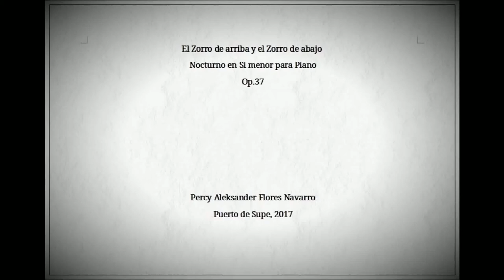El Zorro de arriba y el Zorro de abajo (Nocturno en Si menor para Piano) Op.37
''Compuse esta pieza durante mi breve estancia en la ciudad de Huacho, después de mi visita a Puerto Supe, específicamente a una de las casas donde vivió Arguedas.
Dedico este Nocturno a la vida y obra de José María Arguedas Altamirano.''
Percy Aleksander Flores Navarro, 2017.

♫ Listen to my music on Spotify, Deezer, Amazon music, Apple music, and more...

Biography:
Percy Aleksander Flores was born in Tarapoto - Perú. He is music composer and researcher who develops works as a guitarist, guitar teacher and producer. He participated in numerous local bands as a guitarist and as a composer, touring around Perú for prolonged periods. He also recorded for many national artists.

Has been involved in the investigation of folklore and traditional music of the Kechwas lamistas communities of San Martín. Percy wrote a story about Amazonian mythology and develops a facet as a writer of essays and poetry. He studied music composition at the Pontificia Universidad Católica del Perú (PUCP).